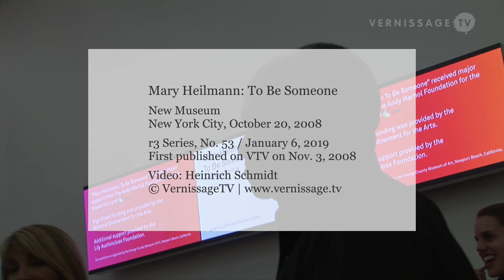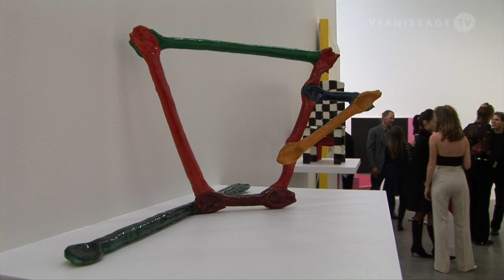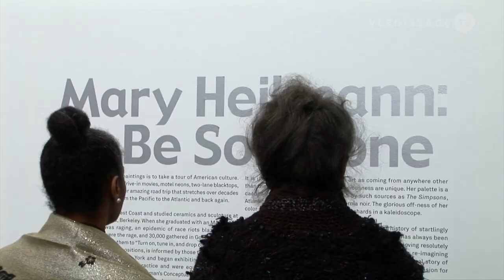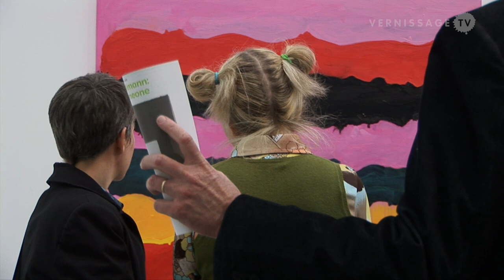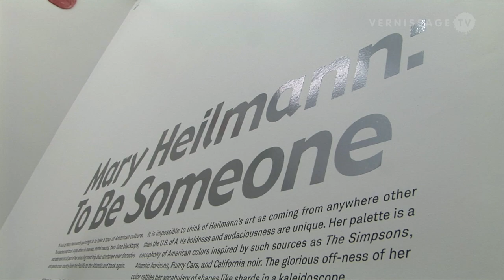VTV Classics (r3): Mary Heilmann: To Be Someone (2008)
The exhibition “Mary Heilmann: To Be Someone” at the New Museum in 2008 was the first solo show and retrospective of the American artist Mary Heilmann’s work in a New York museum. Mary Heilmann is considered as one of the most influential abstract painters of her generation. In her work she mixes abstraction with elements from pop culture and craft traditions. Heilmann was born in San Francisco, California, in 1940. Heilmann moved to New York City after graduating from Berkeley in 1968.

This video is another film in our series of re-mastered and re-edited series of VernissageTV Classics. Our series r3 highlights the treasures of VernissageTV’s huge archive. R3 is a series of VernissageTV classics, now re-mastered, re-edited and reissued in High Definition. Here’s the complete list of videos:

Mary Heilmann: To Be Someone, New Museum, New York City. Opening reception, October 20, 2008.